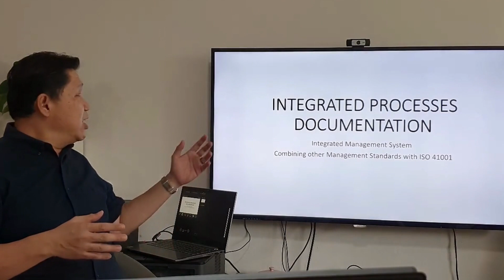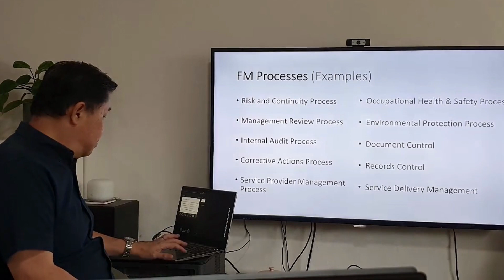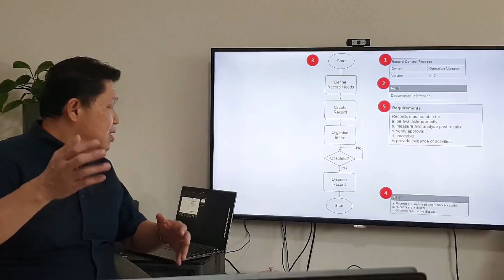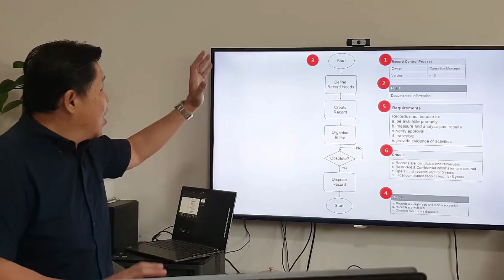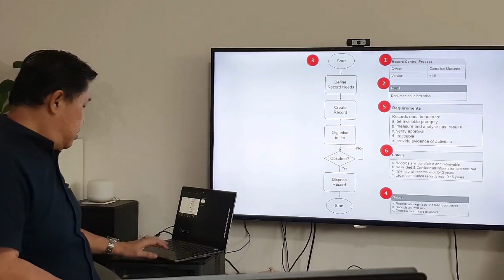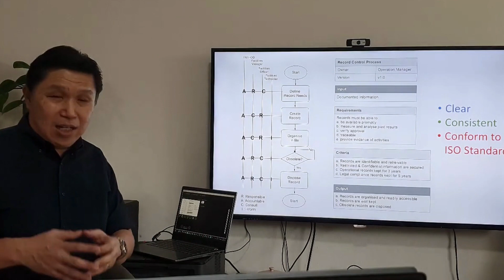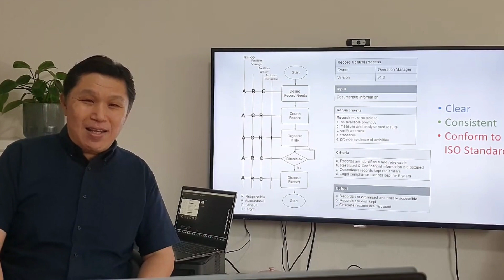Integrated Processes Documentation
In this VBFM video blog, I demonstrated on how to establish a Records Control Process for an Integrated Management System, combining other ISO Management Systems, such as ISO 45001 - Occupational Health & Safety Management System, and ISO 14001 - Environmental Management System with ISO 41001 - FM Management System.

For each individual process, from the other Standards and regulatory requirements, are combined into a single process. For example, we do not create Management Reviews Process for each of the Management System Standard instead integrate them into a single process that review these Standards together, in one Management Review.